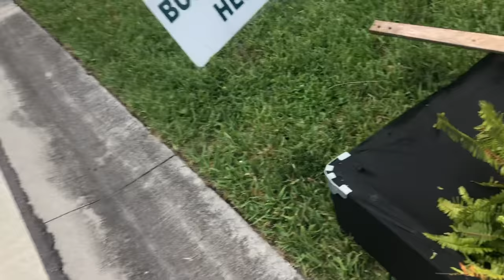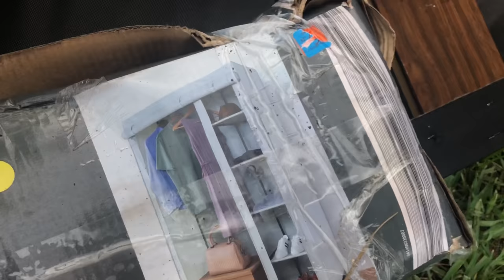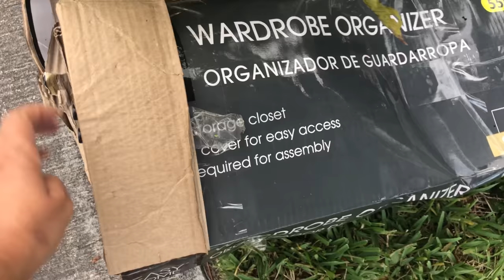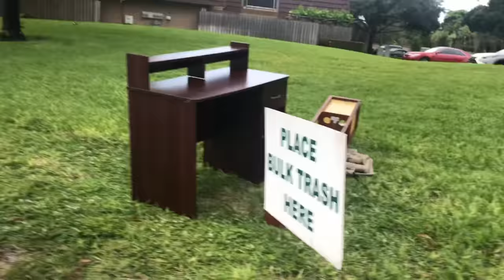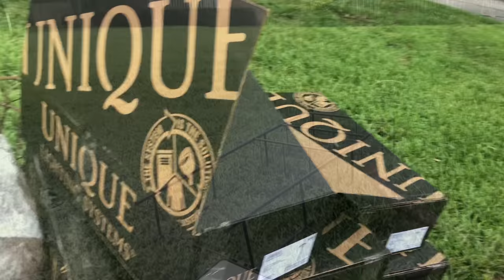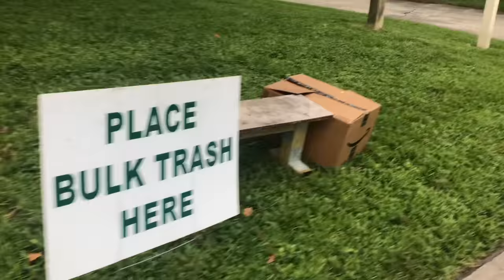Americanos Consumista jogam móveis no lixo/Não doam🤔 LÁS COSAS QUE TIRAN EN LA USA 🇺🇸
Oi gente Sejam todos bem vindos.  Meu nome é Jennifer, moro nos Estados Unidos.  Sou capixaba/ES. Casada e mãe do michelzinho.  Lutei muito pra chegar nesse país, espero que gostem dos vídeos. Deus abençoe grandemente a todos.